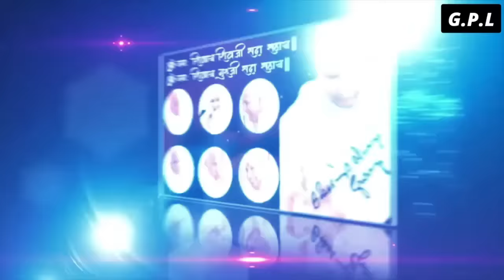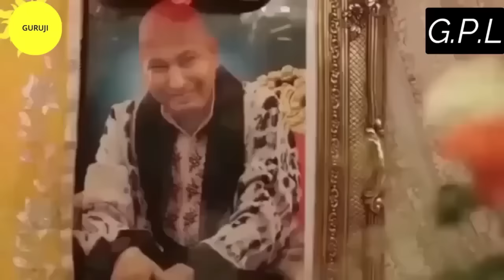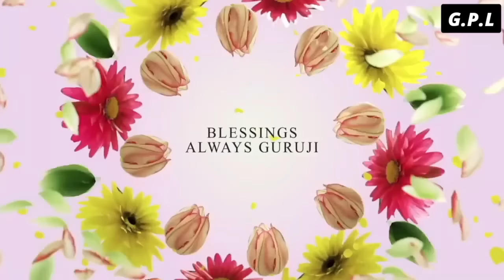One Hour GURU JI Satsang Playlist #1392🙏 Jai Guru Ji 🙏 Shukrana Guru Ji |NEW PLAYLIST UPLOADED DAILY